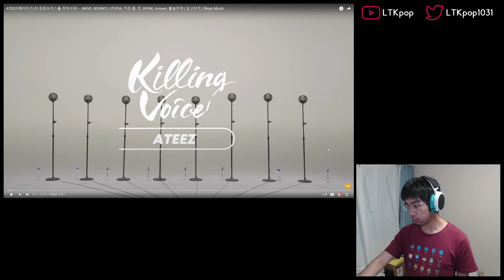ATEEZ (에이티즈) - Dingo Killing Voice First Watch & Reaction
I can only apologise for making myself look like a right ol' idiot during this...

0:00 Intro
2:00 Watchthrough
28:41 Final thoughts